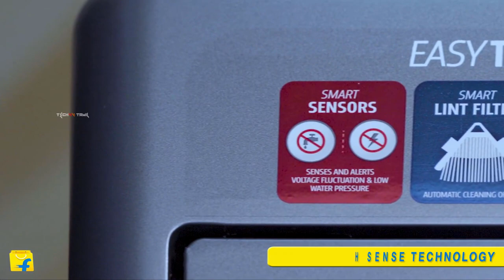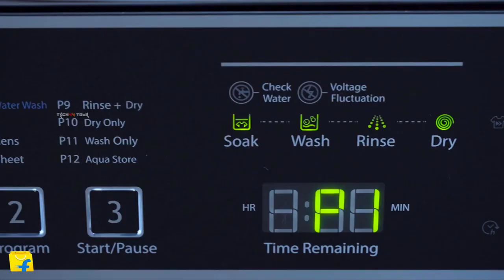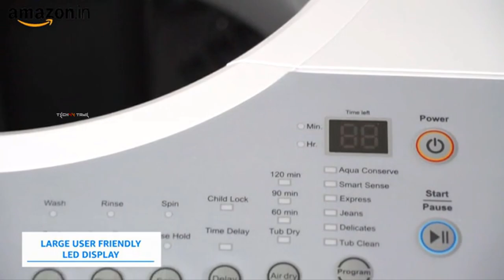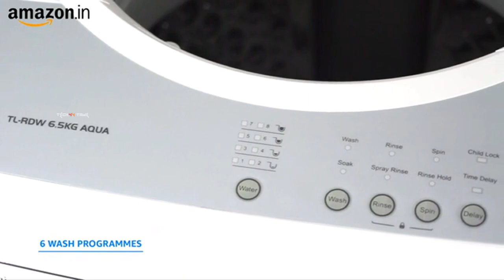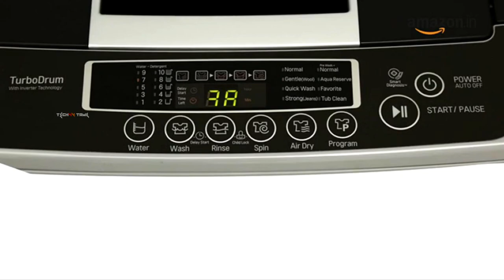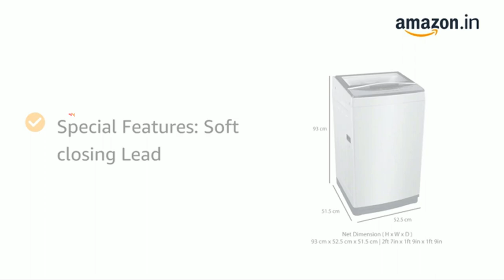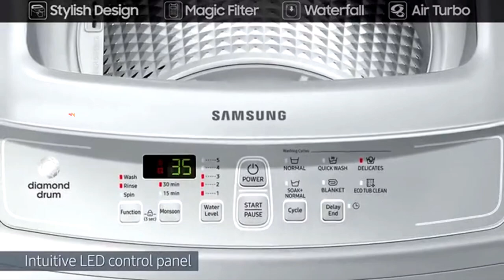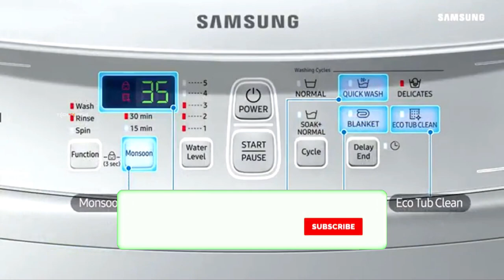🎡 Top 5 Best Quality Top loading machine I வாஷிங் மெஷின் வாங்க இதுவே சிறந்த நேரம் ?? 💰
✅ 1. Samsung 6.2 kg Washing Machine
✅ 2. Bosch 6.5 Kg Washing Machine
✅ 3. LG 6.5 kg Washing Machine
✅ 4. IFB 6.5 kg Washing Machine
✅ 5. Whirlpool 6.2 kg Washing Machine